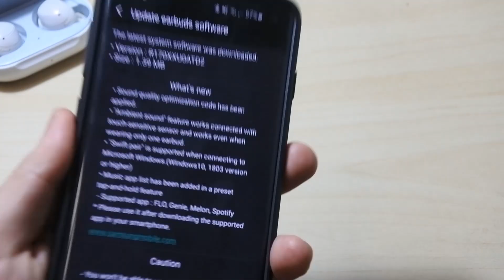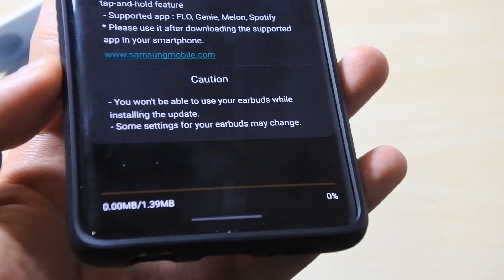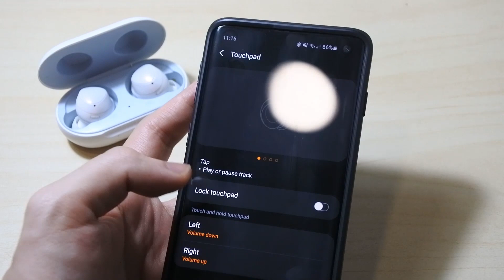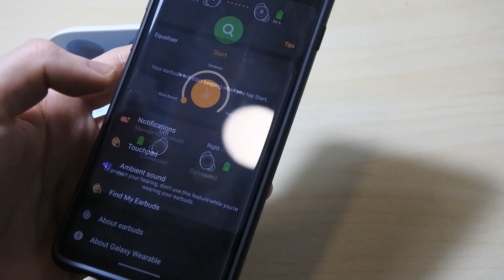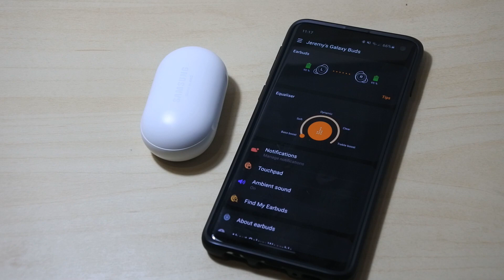Samsung Galaxy Buds: New Software Update (New Galaxy Buds+ Features)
Samsung has recently pushed out an update for the original Galaxy Buds. It contains some really useful new features that were from the Galaxy Buds+ down to the original. To get the update, make sure your Galaxy Wearable app is on the latest version (check for updates via Galaxy Store to make sure).